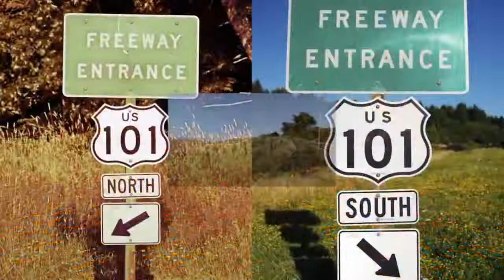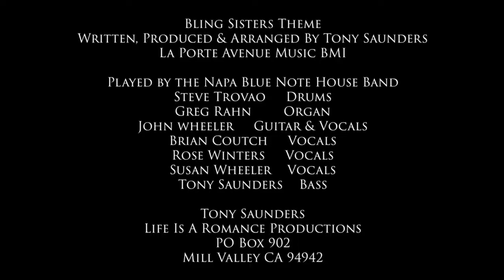Birdlegg Pittman JOINS The Bling Sisters LIVE!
Eugene P. Pittman, better known as Gene "Birdlegg" Pittman, is an American blues harmonicist, singer and songwriter. He was inspired by the harmonica playing and styling of Sonny Boy Williamson II and Sonny Terry, and started playing the harmonica in 1974, turning fully professional three years later.
While practically every other blues harmonica player of his generation fell under the spell of Little Walter, Gene “Birdlegg” Pittman is, and always was, different.

Birdlegg was influenced by two of the greatest early postwar and country blues harmonica players, Sonny Boy Williamson (Rice Miller) and Sonny Terry. He started his career in the Bay Area blues scene in 1970, sitting in at every jam session he could find and honing his chops at such notorious local blues joints as the Eli Mile High Club, the Shalimar Club and the Fifth Amendment. A natural performer with boundless energy and enthusiasm, Birdlegg quickly befriended and began performing with some of the best bluesmen in the area like Sonny Rhodes, Massala Talbert, Haskell “Cool Papa” Sadler and Mississippi Johnny Waters.